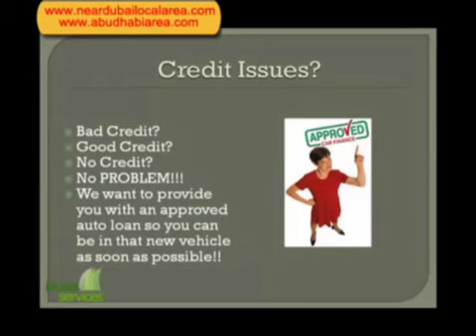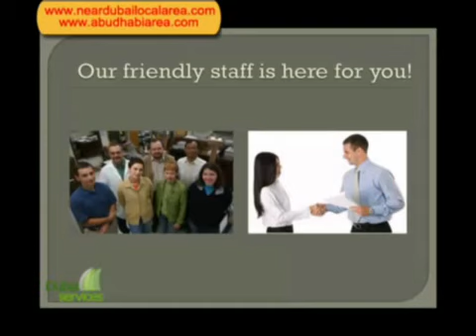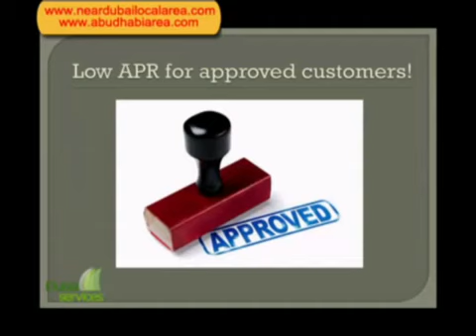Abu dhabi Auto Loans Abu Dhabi Car Financing UAE Banks